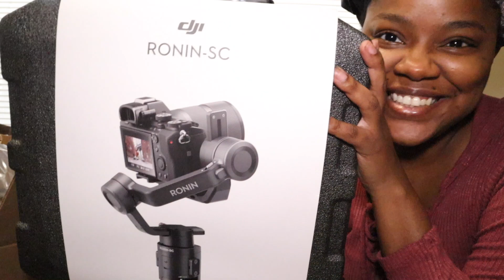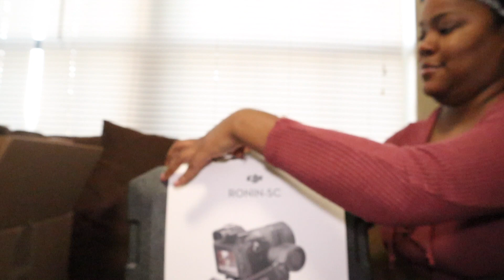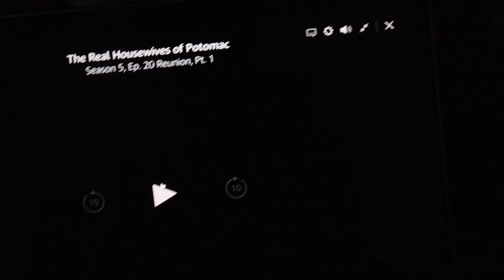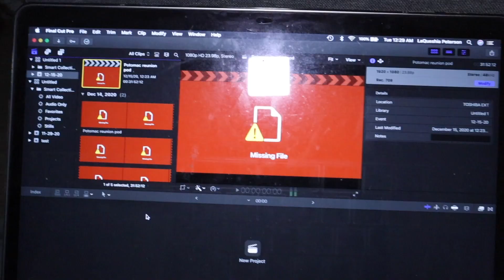Vlogmas day 15 | Early Christmas Gift, Pod drama | LQLove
Happy vlogmas! Ya'll I'm trying my best to stay positive but this laptop is trying ya girl!

My intro music:
JNFAMOUS INFO: